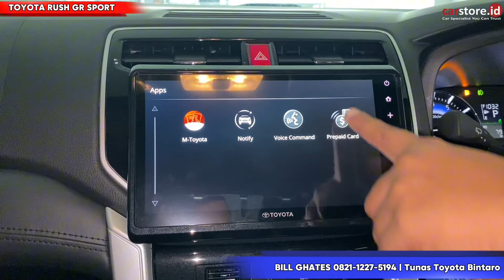Turun Bunga Murah Parah⁉️Review Toyota Rush 1.5 Type GR SPORT Terbaru 2024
Info Promo dan Pemesanan  :
Bill Gates Toyota

Semoga Bermanfaat
Terima Kasih